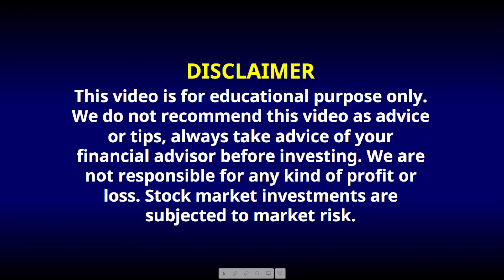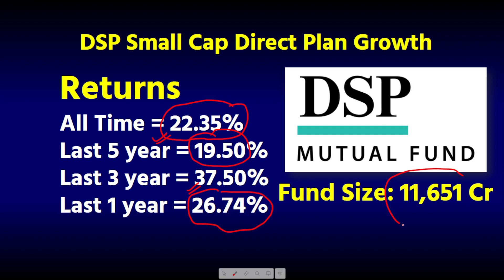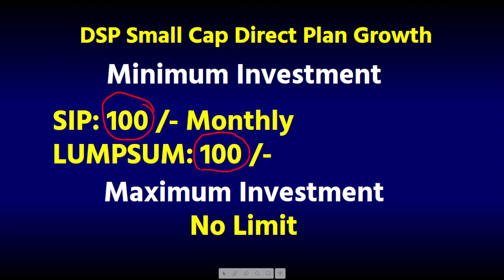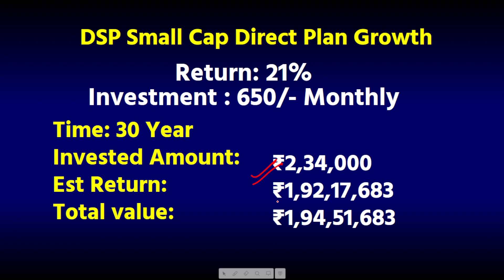2 करोड़ तक Return ? Best Small Cap SIP Plan 2023 | DSP Small Cap Fund | Investing Gyan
2 करोड़ तक Return ? Best Small Cap SIP Plan 2023 | DSP Small Cap Fund | Investing Gyan